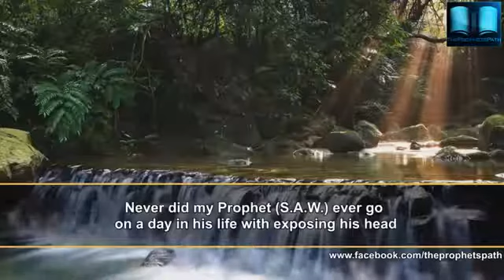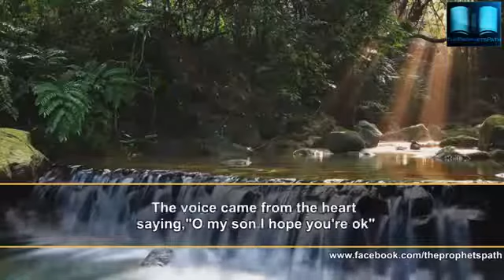ENG Whats Wrong If You Follow Sunnah Maulana Tariq Jameel EMOTIONAL